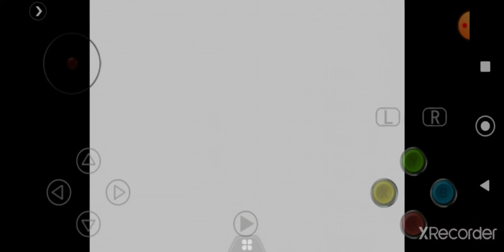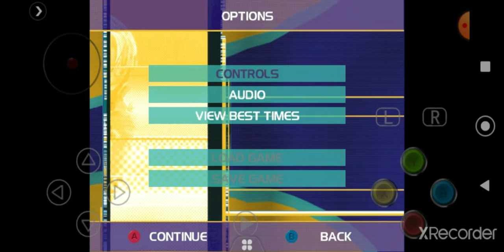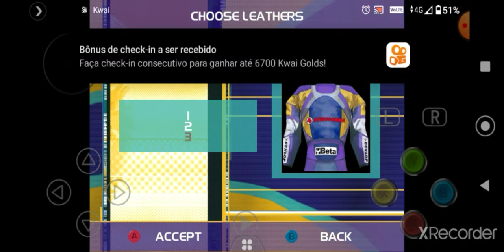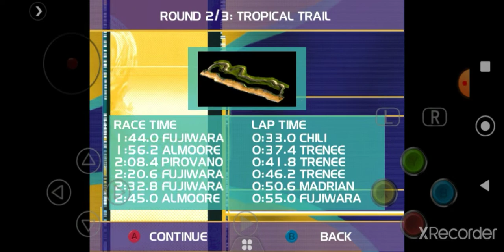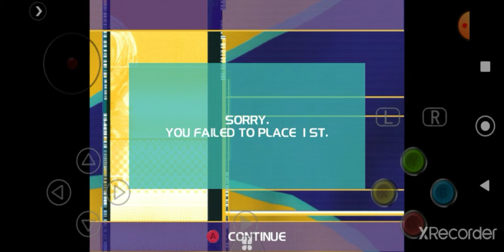Suzuki Alstare Extreme Racing for Dreamcast: gameplay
mais um excelente jogo para o dreamcast, dessa vez trago um jogo de corrida de moto, com ótimos gráficos e jogabilidade Suzuki mostra do que o dreamcast é capaz!